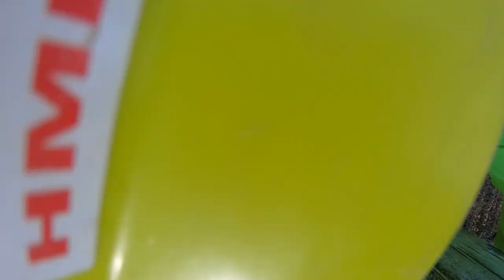Becoming a "REAL" Lineman. Like the guys on Facebook. Verizon 5G with Twill Contracting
Working in Sunset Hills MO. Placing Fiber Optics up for the Verizon 5G network.